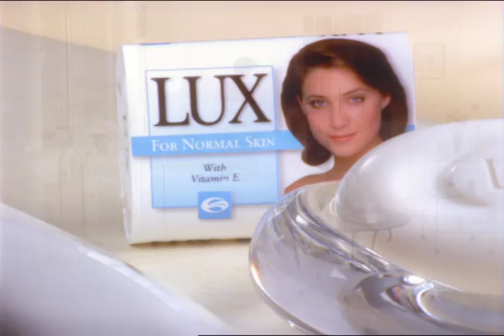Commercial Lux -Celebrities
Esse comercial faz parte de uma campanha mundial produzida pela 5.6 com direção de Wellington Amaral. Foram feitas dezenas de versões desse filme, cada um com uma celebridade de seu país. Esse em específico, foi utilizando uma grande cantora pop húngara.